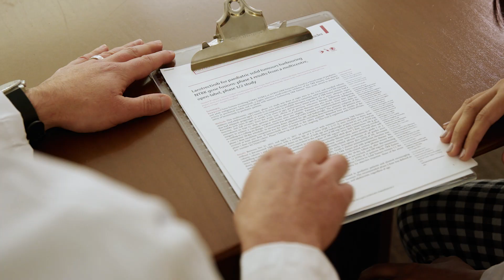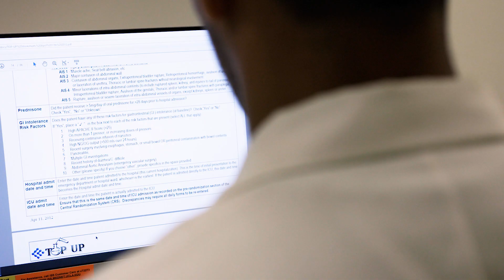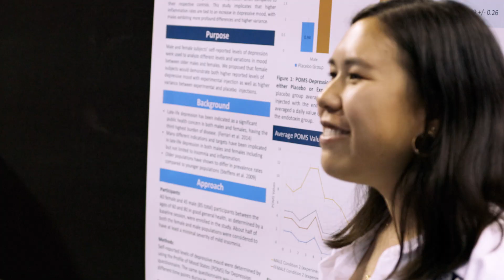CTSI Research Associates Program | An Introduction to CTSI-RAP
UCLA CTSI offers the Research Associates Program (RAP) which provides undergraduate UCLA students with the opportunity to gain exposure to hospital-based medicine as well as clinical research in an academic medical center. to learn more!